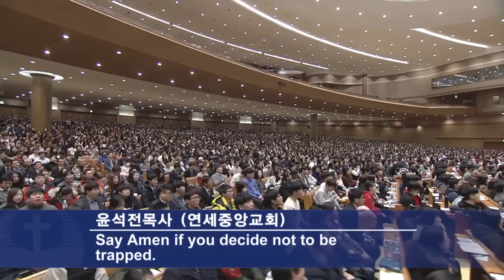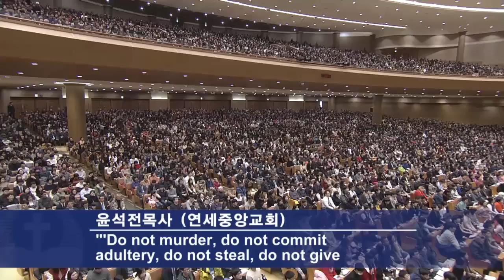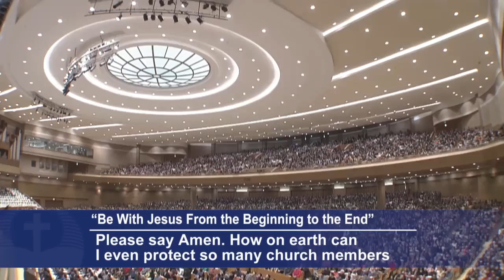[ENG] Be With Jesus From the Beginning to the End 2017-01-01 [Pastor Seok-Jeon Yoon]